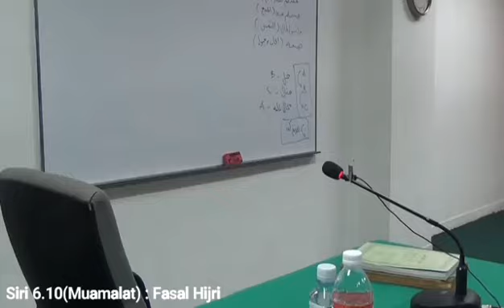Siri 6.10(Muamalat) : Fasal Hijri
Pengajian Kitab Fathul Qorib
Karya Sheikh Muhammad Ibnu Qosim.
Oleh Ust Ahmad Rozaini.

Bab Muamalat : Fasal Hijri